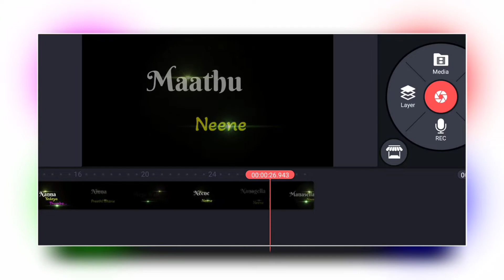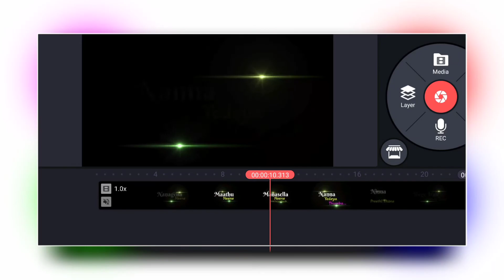black screen kannada song lyrics video | kannada lyrical status | neene neene akash film song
black screen kannada song lyrics video

Prasad Karmar

*prasad karmar
*prasadkarmar
*prasad
*karmar
*karmar prasad
*prasad kumar

kannada feeling whatsapp status kannada new love song whatsapp status

kannada sad love song whatsapp status

love feeling song whatsapp status

kannada feeling alone new whatsapp status kannada feeling whatsapp status video

kannada trending song whatsapp status Kannada hit songs whatsapp status

kannada trending whatsapp status video Kannada New kannada romantic whatsapp status

Kannada new patho song whatsapp status kannada all time hit songs

only kannada new whatsapp status

New kannada romantic whatsapp status Love failure kannada new whatsapp status Kannada single alone new whatsapp status evergreen kannada hit songs

kannada trending love song whatsapp status Kannada new love WhatsApp status video Kannada feeling WhatsApp status feeling WhatsApp status

love feeling WhatsApp status video WhatsApp status video love WhatsApp status kannada

love feeling WhatsApp status kannada Kannada

Kannada new love WhatsApp status video Kannada love feeling WhatsApp status video WhatsApp status

video love WhatsApp status kannada

love feeling kannada songs